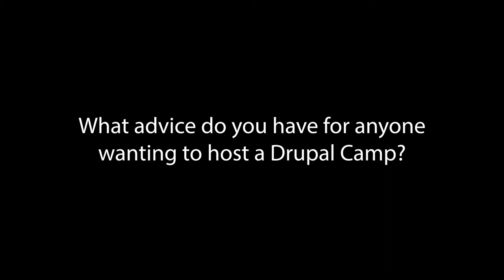DrupalCamp London 2018 Interview - Waliur Rahman